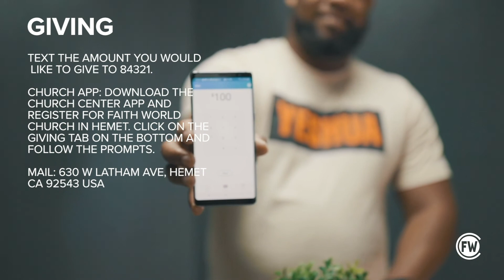Voice of Faith: The Goodness of God Part IV with Pastor Lisa Swizek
Hey Church! Check out this latest episode of The Voice Of Faith! With Everything happening today, we NEED to have a Voice Of Faith. We still have the victory in Christ Jesus! In this video we talk about the goodness of God with Pastor Lisa Swizek.